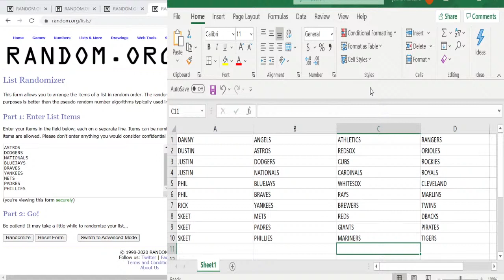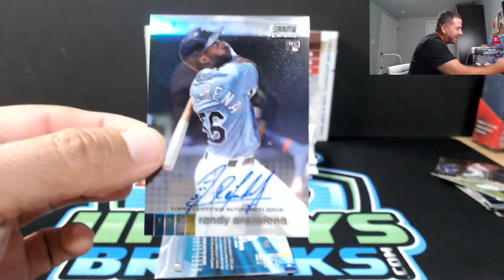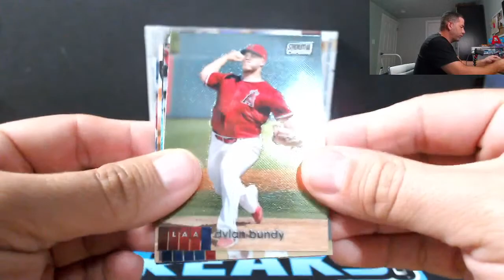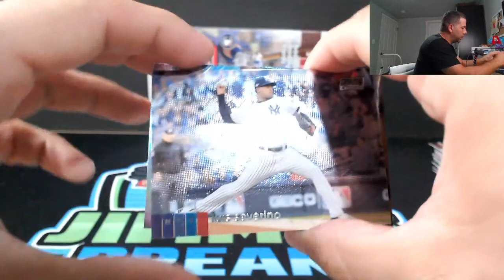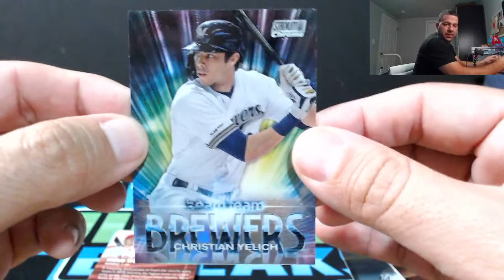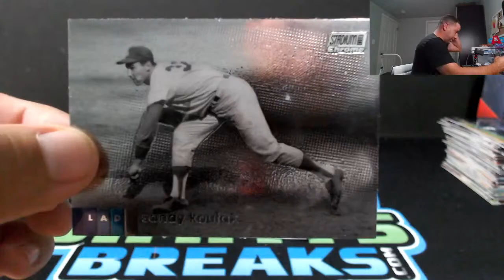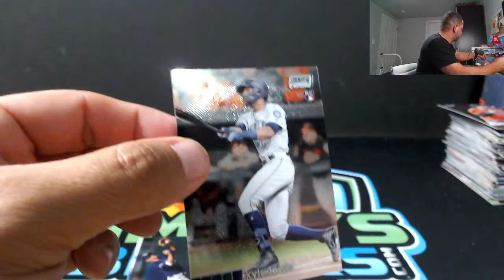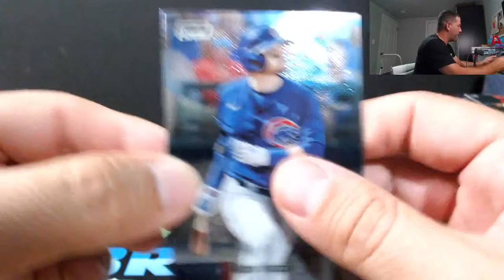2020 Topps Stadium Club Chrome 2 Box Hobby Break. Randy Arozarena Auto